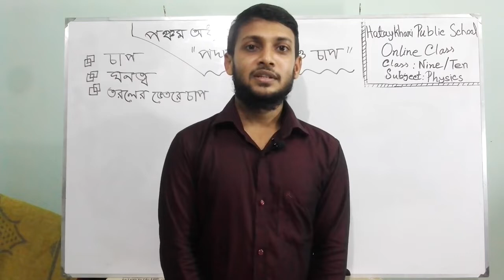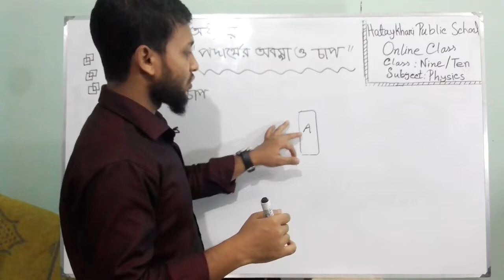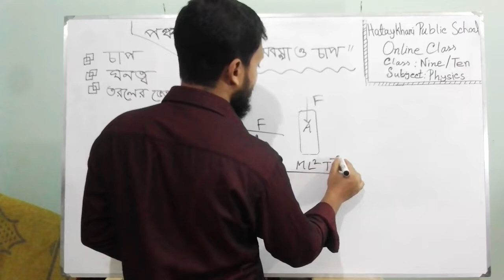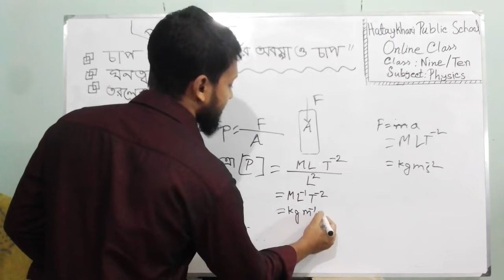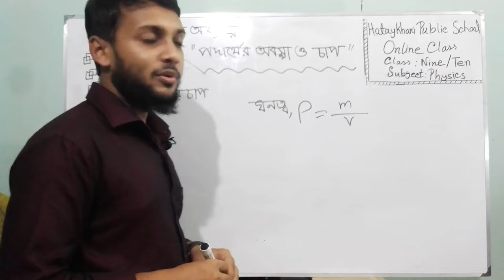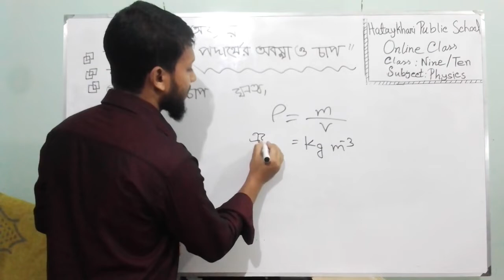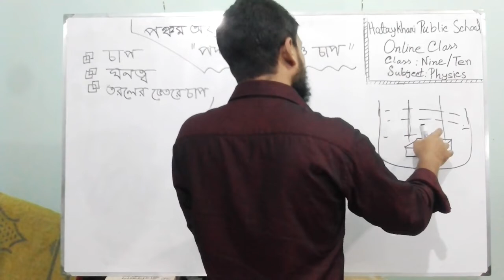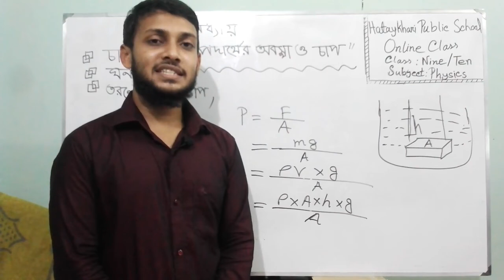9/10/SSC Physics Chapter 05 Lecture 1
SSC Physics Chapter 05 Lecture 1